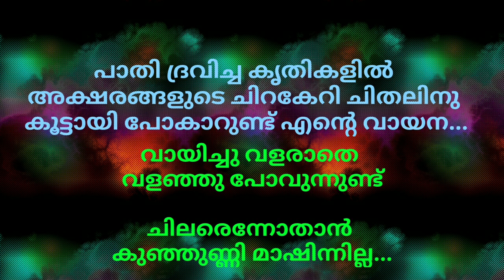വായന ദിന കവിത |Reading day poem malayalam/Vayana dinam kavitha for kids/Reading Day poem lyrics/2021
VAYANA DINAM SONG 2021 | വായനാദിന പാട്ടുകൾ  | VAYANA DINAM SONG MALAYALAM 2021 | READING DAY SONG